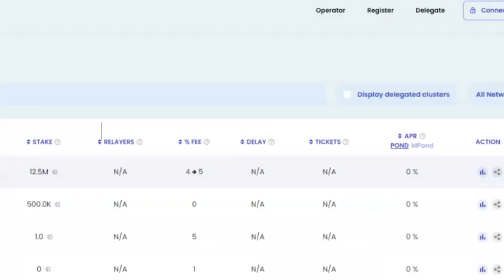BIWEEEKLY UPDATE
SO MUCH growth and still kicking it here are the major highlights